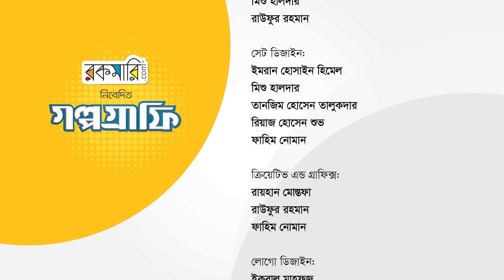আবেগ নিয়ন্ত্রণ করতে পারলেই আপনি পৃথিবীর রাজা| Rokomari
আমাদের প্রত্যেকের জীবনে ইমোশন খুবই গুরুত্বপূর্ণ বিষয়। যে এই বিষয়টা নিয়ন্ত্রণ করতে পারে সেই এই পৃথিবীতে রাজত্ব করতে পারে।  তাহলে এই ইমোশন বিষয়টা কী?

অধ্যাপক এস.এম.আরিফুজ্জামান , বিভাগীয় প্রধান, স্কুল অব বিজনেস, কানাডিয়ান ইউনিভার্সিটি অব বাংলাদেশ, ইমোশনাল ইন্টেলিজেন্স লাইফ কোচ। তিনি আজকের পর্বে আমাদের শেখাবেন কীভাবে আমরা ইমোশন কন্ট্রোল করতে পারি এবং নিজের জীবনে কাজে লাগাতে।

চমৎকার এই পর্বটি উপভোগ করুন এবং রকমারির পাশেই থাকুন।